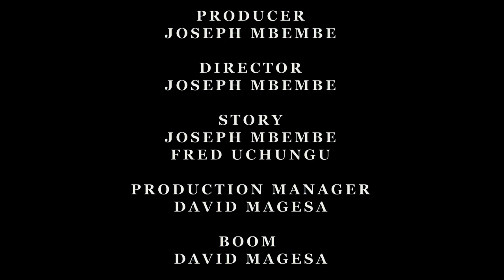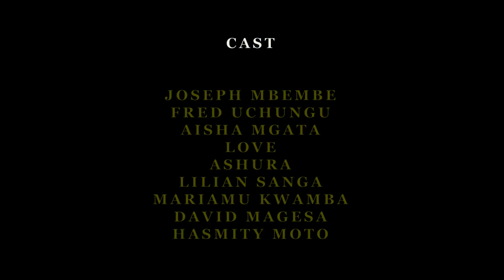KAFARA SERIES - EPISODE-11|STARING MBEMBE & UCHUNGU